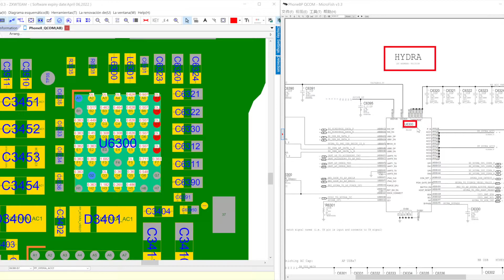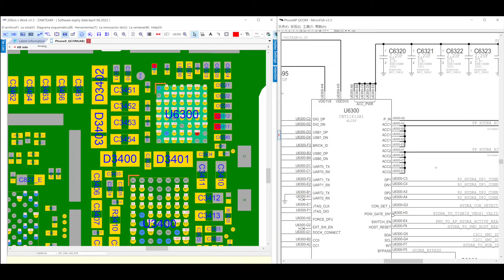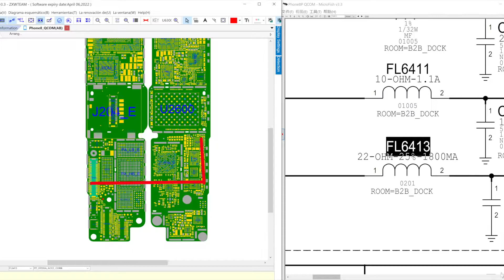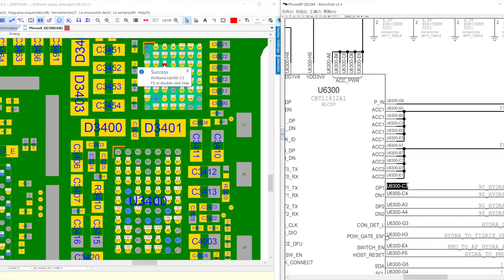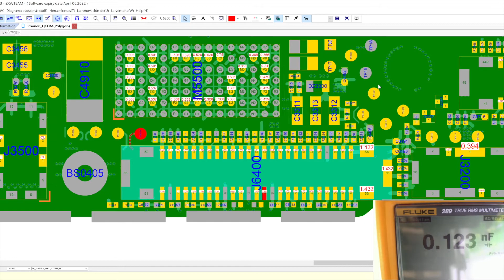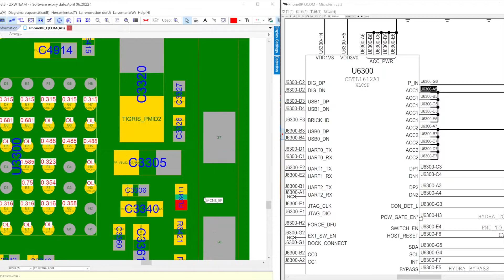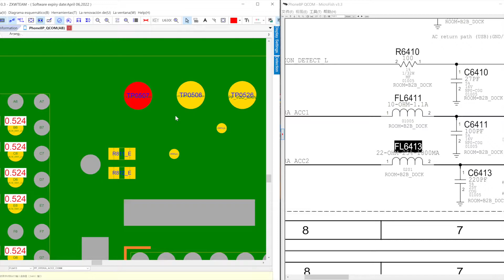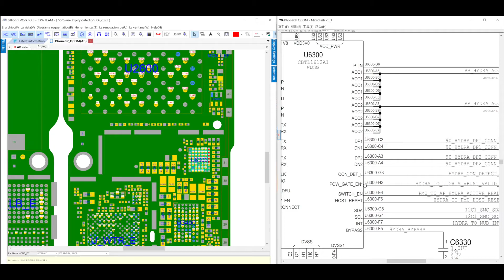Diagnosticar IC de carga en los iPhone 8 y 8 Plus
✅ IC de carga (U2) para iPhone

Saber si el IC de carga en los iPhone 8 y 8 plus esta fallando. Esta tarde vamos a aprender a la perfección y de forma fácil si el U2 en estos dos modelos te da problemas. Si tu dispositivo iPhone 8 no conecta con el ordenador, no carga se reinicia en la manzana entonces puedes tener problemas de U2.
 Y para eliminar todas las dudas, hemos creado esta serie de videos. Así que en esta lista te reproducción vamos a aprender:

- Como leer un esquemático
- Aprender la diagrama de celulares
- Diagnosticar el IC de carga
- Medir test point o puntos de test
-Utilizar el multimetro
-Aprender el camino de una linea en la ZXW
-Aprender a utilizar MicroFish